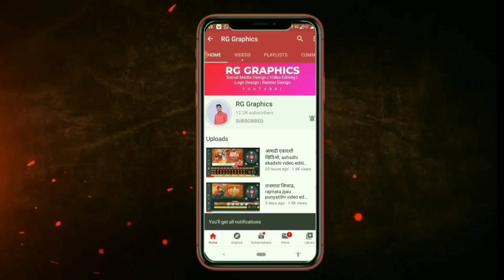RG GRAPHICS intro, YouTube channel intro, new styles intro, channel intro, RG graphics,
असे व्हिडीओ पाहण्यासाठी आमच्या चॅनला
Like करा...
comments करा.

       (Social media)

Tag-

  wedding invitation card design Marathi, PicsArt wedding card Editing, pixellab wedding invitation card Editing, wedding invitation card Editing,
Wedding invitation video editing Marathi,
Wedding invitation video editing kinemaster Marathi,
Invitation video editing Marathi,
kinemaster full versioe
Kinemaster me wedding invitation video kaise banaye
kinemaster me video kaise banate hai
kinemaster all png
kinemaster invitation video editing
kinemaster invitation editing
kinemaster tutorial
kinemaster video editing
kinemaster wedding invitation video editing
kinemaster invitation editing
kinemaster invitation editing green screen
kinemaster invitation video
kinemaster bangla
kinemaster bangla font style
kinemaster bangla tutorial
PicsArt background
PicsArt birthday video editing
PicsArt birthday editing
PicsArt birthday editing green screen
PicsArt birthday video
kinemaster wedding invitation editing green screen hindi
PicsArt birthday video editing in tamil
kinemaster wedding invitation template
PicsArt birthday video editing in hindi
PicsArt wedding invitation video kaise banaye
PicsArt birthday video editing kannada
kinemaster wedding invitation template download
kinemaster wedding invitation video kaise banaye
kinemaster invitation video kaise banate hain
PicsArt ma invitation card video kaise banaye
PicsArt me wedding invitation video kaise banaye
PicsArt meine invitation video kaise banaye
PicsArt par birthday ki video kaise banaye
status kaise banaye kinemaster se
status kaise banaye kinemaster
whatsapp wedding invitation status kaise banaye kinemaster se
birthday status kaise banaye k
Invitation banner Video editing, birthday banner editing, wedding invitation Video editing po, birthday banner Video editing PicsArt,, makar sankranti banner Video editing kaise kare,

RG Graphics

Thanks.